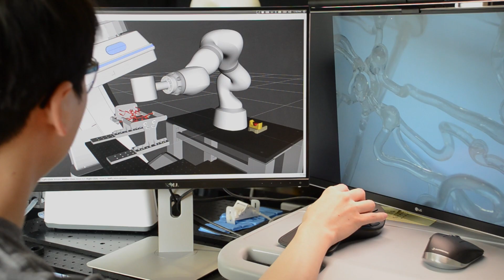2020 CIC Graduate Finalist - Robo-thread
In the United States, stroke remains a leading cause of death and long-term disability. When treated within 90 minutes, stroke victims have a substantially lower risk of brain damage and death. The Robo-thread is a soft-robotic guidewire that can be magnetically controlled to enable safer and quicker access to hard-to-reach lesions in the brain’s blood vessels, thereby reducing the time it takes to treat stroke patients. Guided by a remotely controlled robot arm that carries a magnet, Robo-thread can be steered in any direction through the brain’s vasculature and has the potential to revolutionize this type of procedure by enabling telerobotic endovascular neurosurgery.